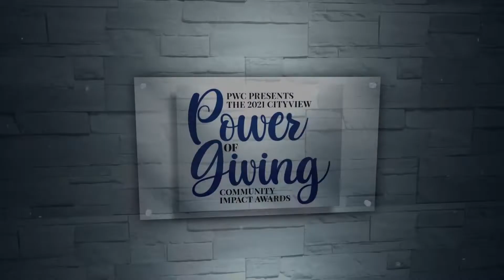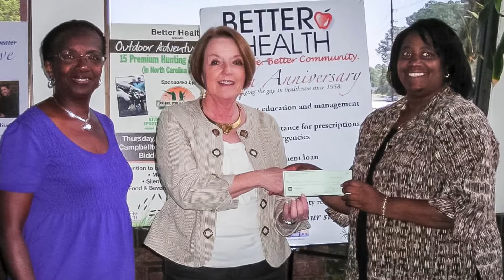Judy Klinck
Throughout the month of September, we solicited nominations from our
readers to recognize community members who give back and make an
impact in the Fayetteville area in often quietly remarkable ways. After
numerous nominations of outstanding individuals, a panel of judges
selected four winners to receive this prestigious award. We thank our
judges for their dedication and diligence, and we thank you for joining
us as we honor this year’s winners and their incredible stories.

JUDY KLINCK, who receives this honor posthumously following her death on June 16, 2021, leaves a legacy of kindness and compassion in nearly every corner of our community. Klinck was hired as executive director at the local nonprofit organization Better Health in 2003, after earning a master’s degree in health management and after a 25-year career as a dental hygienist. She retired in 2015 after 12 years of helping individuals in need with critical health services, such as diabetes education, eye exams, prescriptions and
medical equipment.
Klinck served the community in many other volunteer capacities, including as a vestry member at St. John’s Episcopal. A devoted mother and grandmother, Klinck was a military spouse for 27 years of the 51 years she and retired Col. Fred Klinck were married. She and her husband were
avid travelers, yet she managed to find time to serve on the nonprofit boards
of Cumberland HealthNET, Networth, Women’s Giving Circle of Cumberland
County, and the Episcopal Farmworker Ministry of Newton Grove, and she was a founding board member of Connections of Cumberland County. She was an avid tennis player who always welcomed new players to the game.